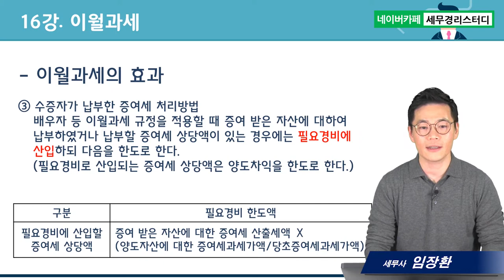부담부증여의 모든 것, 이월과세 - 임장환세무사의 5분특강 #16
1. 대(大)제목 : 부담부증여의 모든것
2. 소(小)제목 : 이월과세
3. 소소(小小)제목(3가지) :
      1) 이월과세의 대상
      2) 이월과세의 적용배제
      3) 이월과세의 효과